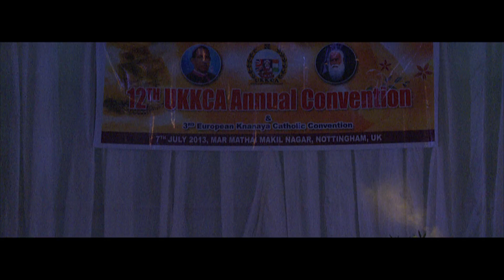UKKCA 2013 | MARIA THANKACHAN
WATCH IN FULL HD 1080 MODE
A CMM MEDIA LINKS PRODUCTION
VISUAL CUTS | RANA PRATHAP
CAMERA | THOMSON THANKACHAN | KEVIN | JIMMY | JERIN